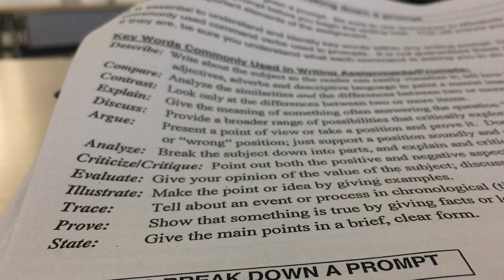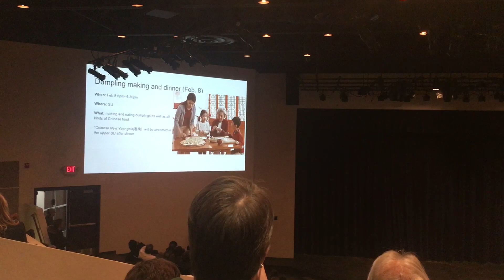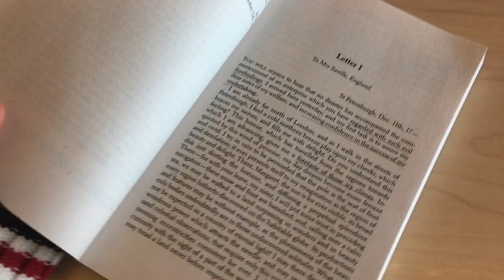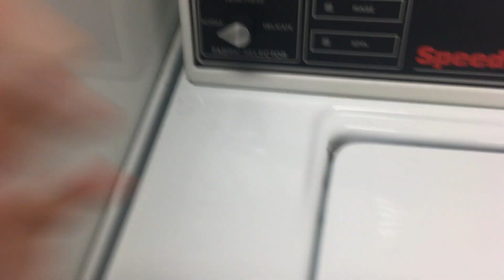week in the life at boarding school part 2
musical season, trying to be an organized person, and more :3

about me:
han
16 years old
iphone 6s
editing programs: final cut pro x

muah,
han.